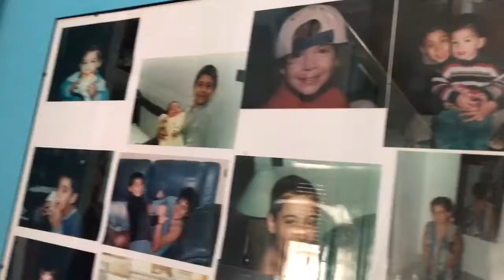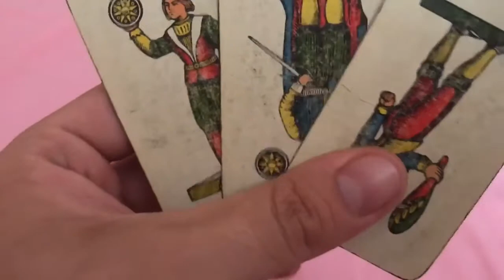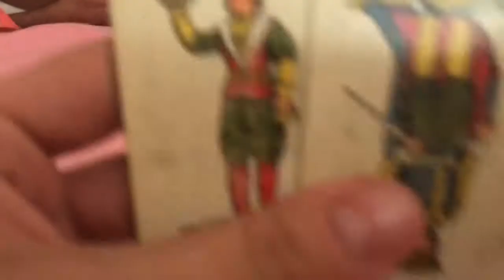DAY 5 SALENTO 2017 | SIMONLUCA PELUSO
F.A.Q.
Nome: SimonLuca
Età: 25 anni
Videocamere: GH4 | drone phantom 3 | Go Pro Hero 3 Silver
Editing: Final Cut Pro